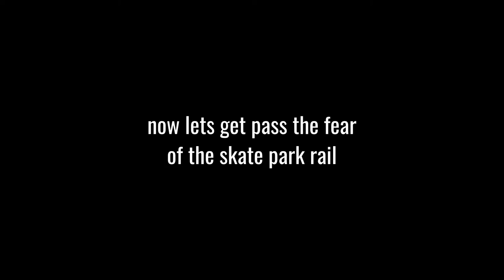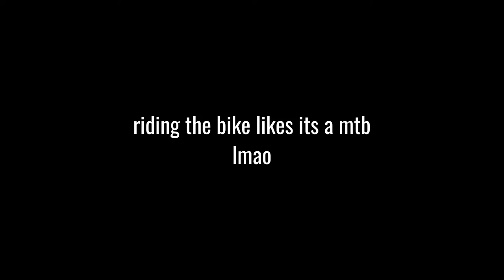lazy sunday....(music)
V-Log #78